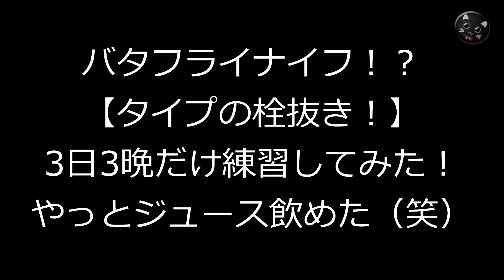バタフライナイフ型の栓抜きでナイフフリップやってみた！ Butterfly-Knife- Flip,Horizontal-Reverse-Opne-Close,Index-Zen-Rollover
ジュースを我慢しつつ、出来たら飲んでOK方式で練習しました（笑）とても簡単なホリゾンタルオープンが出来るだけの僕が、3日ほど練習して、インデックスロールオーバーからゼンロールオーバーの連続が出来るようになりました。

【関連動画】

・簡単バキューム成型、全部100均の材料でフォームを作って、掃除機で真空、プラモやラジコンの外装複製・軽量化などに

・レジンでクリスタル鬼瓦つくってみた！自作バキュームフォームで作ったシェルに2液性エポキシ樹脂

・簡単ソーラー発電10W、お安いソーラーパネルと、もっとチープなチャージコントローラーと、12Vバッテリーで、なんちゃってオフグリッドソーラー

・ノートパソコンCPU交換でサクサク快適 【Intel Core i5 2520M】富士通LifeBook-AH42！価格優先ですが4スレッドとターボブースト機能のあるプロセッサを選びました！

・無償アップグレードしたWin10入りHDDが故障！SSDに換装とUSBでWin10クリーンインストールで無時にライセンス認証が通りました！リカバリ領域やディスクが無くても何とかなる

・まだできる！無償アップグレード！USBメモリでWin7をWin10にしてみた。

・HDDなしジャンクなノートPCを格安SSDで復活！Win7をインスイトールしてライセンス認証まで。

・超小型PCキット【DeskMini110（ASRock）】と【core i3 7100】で手のひらサイズの自作パソコン

・Zaif（ザイフ）に口座を作って、Bitcoin（ビットコイン）をちょっとだけ買ってみた！仮想通貨お試し動画。

・GPU（グラボ）を使った仮想通貨のマイニングの手順、モナーコインを採掘してみよう！

・【DC12VクーラーBOX】ペルチェ素子とCPUクーラーで自作保冷ボックス作ってみた！

・【レザークラフト】クラッチバッグというか鞄というか、長財布的なポーチを作ってみた！

・【レザークラフト】カッコ可愛いペンケースorポーチor鞄？を作ってみた！まだまだ素人丸出しですが。

・【縫わないレザークラフト】でキーケースを作ってみた！カシメ系のパーツで工作する感じで、一切縫わずに完成できます。Leather craft

・モデルガン用のホルスターをレザークラフトしてみた！マガジンポーチ付き。マルシンのコルト.25オート用です。leather craft holster（for COLT .25 AUTO）

・圧力鍋で豚バラ柔らかチャーシュー作ってみた!簡単あいまい適当クッキング

※『EasyBuild/イージービルド』につきましては、当方の所有ドメインと当方製作のHP、並びに、画像や音楽素材など全て当方の制作によるオリジナルコンテンツです。
本動画内で使用しているBGMは全て当方が製作したものです。